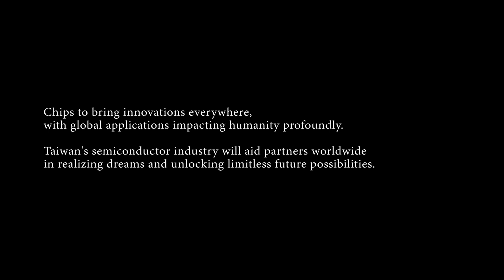讓世界I See Taiwan, IC Grand Challenge全球徵案正式啟動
IC Taiwan Grand Challenge徵案 讓臺灣成為世界人才夢想之地

晶片已經成為驅動全球科技產業發展的核心，未來各國對晶片的需求將大幅增加，而臺灣更是全球半導體產業最強大的支柱，為鞏固現有競爭優勢勢必得走出去。行政院已於2023年核定「晶創臺灣方案」，善用我國半導體資源，推動各產業借力發揮、加速創新，強化我國「矽島、科技島」國際地位。

國科會說明，配合晶創臺灣方案「利用矽島實力吸引國際新創與投資來臺」策略，推動IC Taiwan Grand Challenge徵案競賽並公布試行辦法，針對全球有意與臺灣半導體産業合作之新創、法人及學研機構、自然人，以「IC設計創新」與「晶片創新應用」為題徵求精進技術或應用方案，並著重在地連結性（來台資源需求及具體發展規劃）、價值創造及技術創新等指標進行審查。獲選團隊除可獲得啟動資金、進駐空間、資深專家業師輔導外，更將視團隊需求鏈結產業提供實質資助，讓全球人才夢想可以在臺灣實現。

歡迎全球人才一起參與「2024 IC Taiwan Grand Challenge」，第一階段線上徵選至2024年6月30日截止，詳細報名資訊可上競賽官網